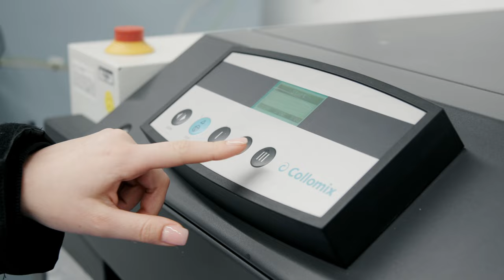Fachlagerist: Was macht man in der Ausbildung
Der ChemieAzubi hat @SUDWESTLackeFarbenGmbHCoKG in Böhl-Iggelheim, ein Ausbildungsbetrieb der Lackindustrie, besucht und sich von den Azubis das Werk zeigen lassen. 🖌️🎨
Was machen Fachlageristen (m/w/d) - in der Chemie!? 📦🤩🚚

📦 Fachlagerist:innen stellen sich jeden Tag die vier großen W-Fragen: Was fehlt? Was ist da? Wie viel davon? Wo steht es? Und dann holen sie ihren Stapler und besorgen den Rohstoff in time oder parken das Produkt im Lager.
📦 In einem Betrieb müssen Waren- und Materialströme schnell und zuverlässig fließen. Dafür sorgen die Fachlagerist:innen.

// Fachlagerist (2 Jahre Ausbildung, m/w/d)
Zu den Aufgaben der Fachlageristen gehört unter anderem das Durchführen von Güterkontrollen, die Kontrolle aller Begleitpapiere, das Erfassen und Fortschreiben der Güterdaten, das Einlagern und die Kontrolle der Lagerbedingungen.
Zu den Inhalten der Ausbildung zählen:
– Warenannahme und Prüfen der Begleitpapiere
– Kommissionieren und Verpacken von Waren
– Zusammenstellen von Ladeeinheiten
– Inventur
– Erfassen und Bearbeiten von Aufträgen
– Disposition und Tourenplanung
– und natürlich mit dem Stapler durch die Hallen düsen 😉

//Alle Ausbildungsstellen 💡
Hier findet ihr alle aktuellen Ausbildungsstellen in eurer Region. Einfach  PLZ eingeben und wenn du weißt, was du werden willst, nach diesem Beruf filtern:

// In unserer Playlist sind mehr Videos von Azubis
Chemikanten, Pharmakanten, Chemielaboranten, Lacklaboranten, Elektroniker, Mechatroniker, Industriemechaniker, Lagerlogistiker, Zerspanungsmechaniker, Maschinen- und Anlagenführer und mehr!
Oder such uns einfach mit ChemieAzubi!